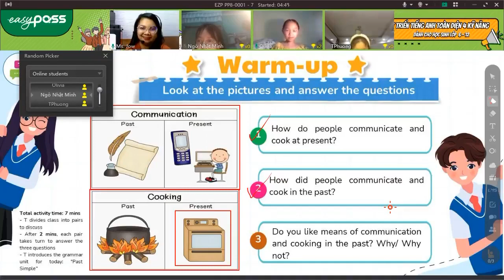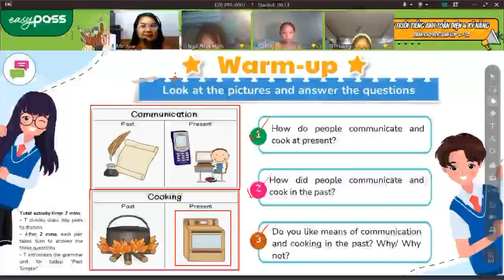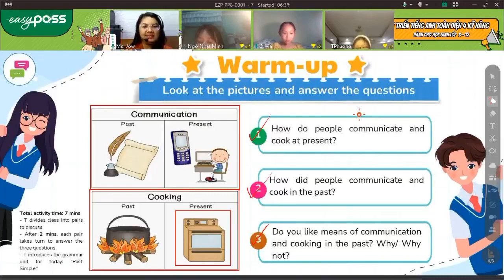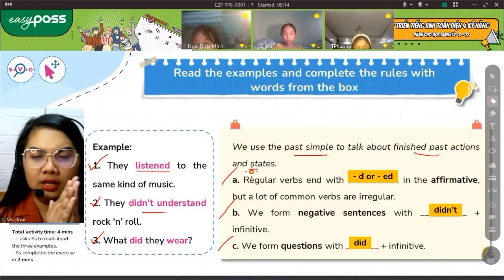Tiếng Anh Cambridge cho học sinh cấp 2 nhóm 4 bạn có thể cực hiệu quả